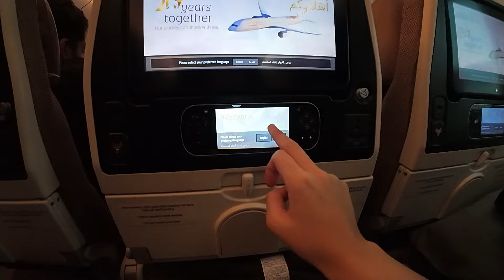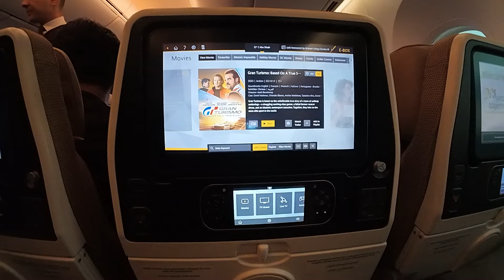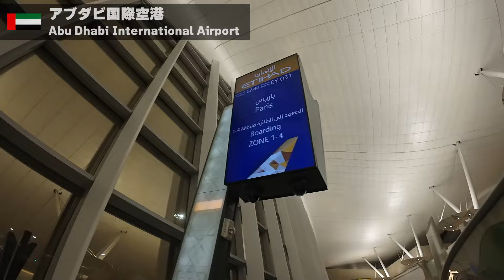探さないでください。お久しぶりですがまた旅に出ます。アブダビ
▼李亜のSNS

お問合せ ⇒XのDMまでお願いいたします